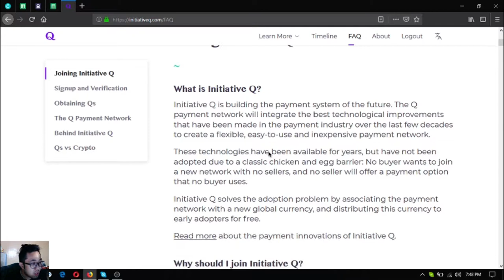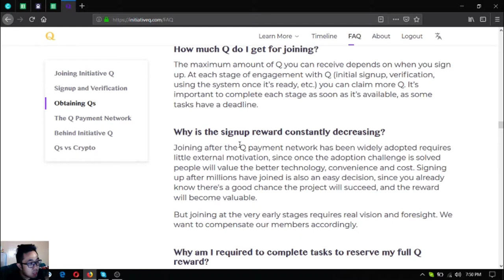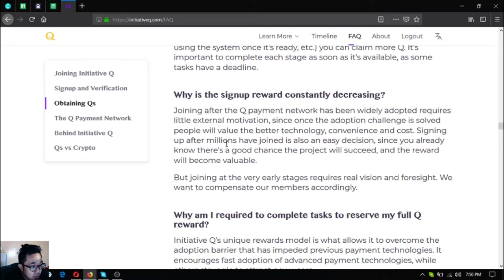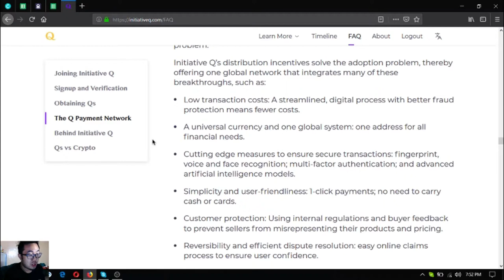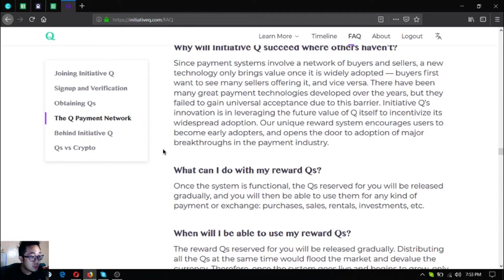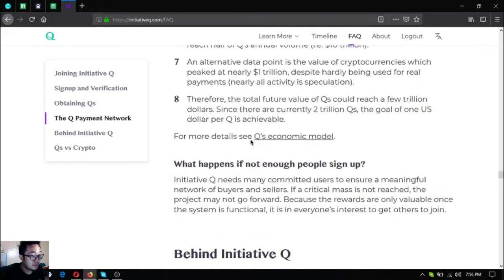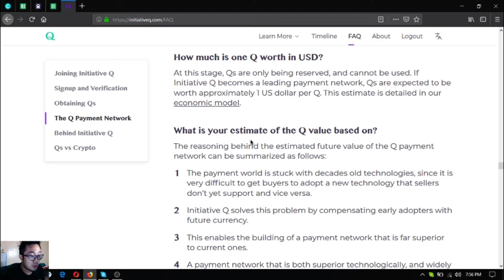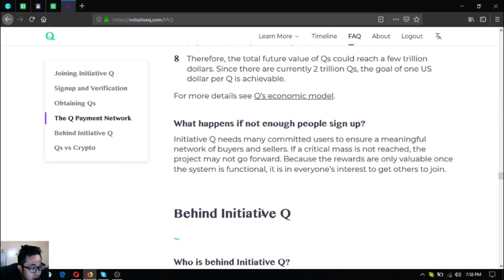Initiative Q FAQs